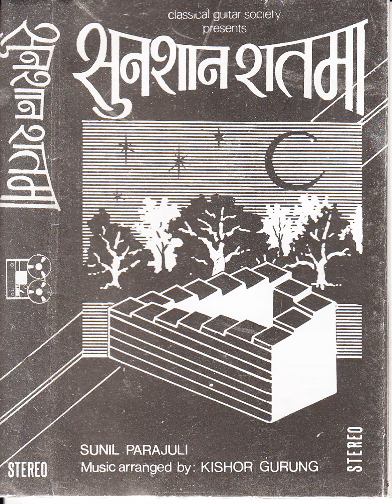Hasi Khusi 1 MN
Hasi Khusi 1 MN · Sunil Parajuli

Sunsan Ratma